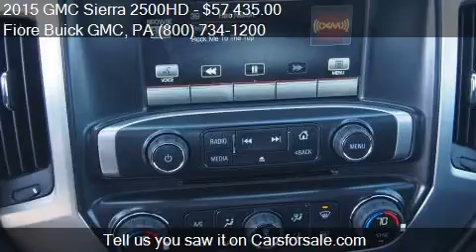2015 GMC Sierra 2500HD for sale in Altoona, PA 16602 at the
This 2015 GMC Sierra 2500HD is for sale in Altoona, PA 16602 at Fiore Buick GMC.
Engine: V8 6.6L V8
Transmission: Automatic 6-Speed
Color: Stealth Gray Metallic
Mileage: 10
Contact Fiore Buick GMC 808 Logan Blvd Altoona, PA 16602 to test drive this 2015 GMC Sierra 2500HD  today.